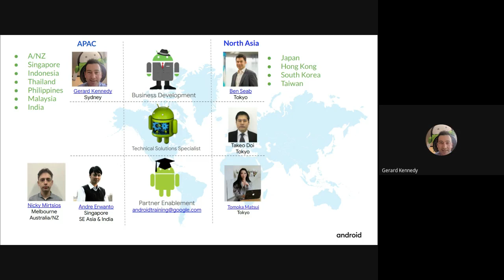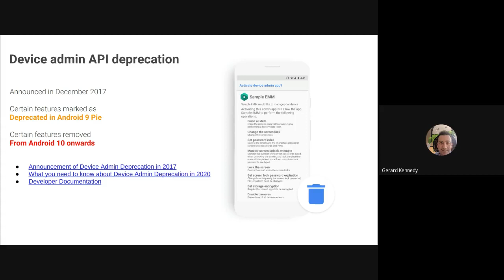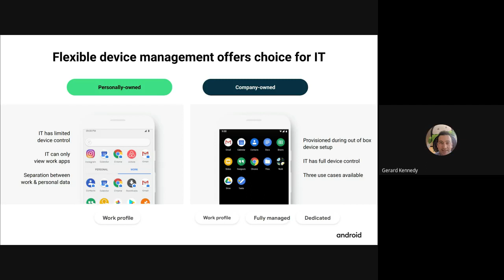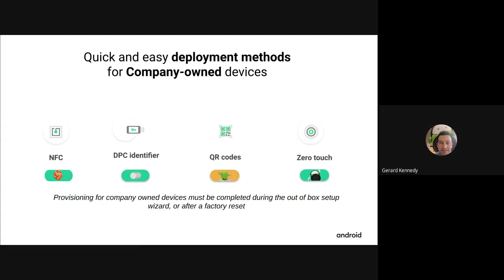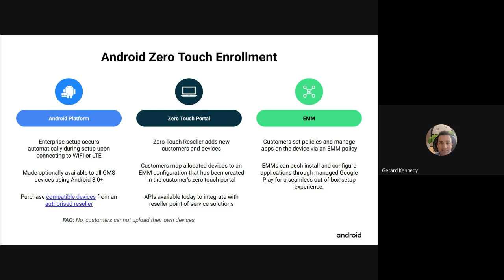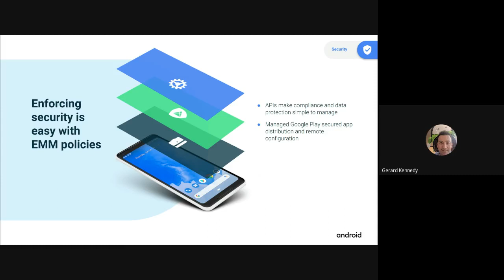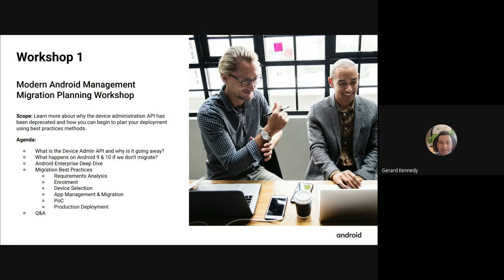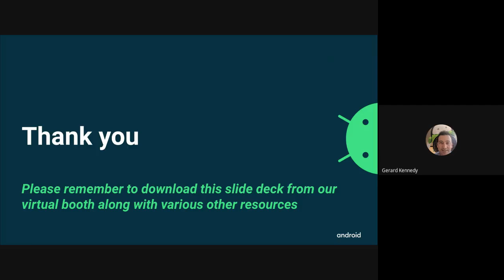Deploying a Modern Mobile Management Environment with Android Enterprise and Workspace One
Overview of Android Enterprise, Deprecation of Device Administration API, Deployment, Management Modes, Security and Migration Planning